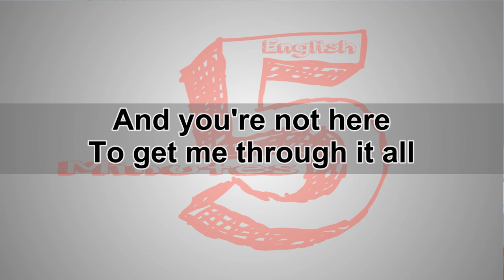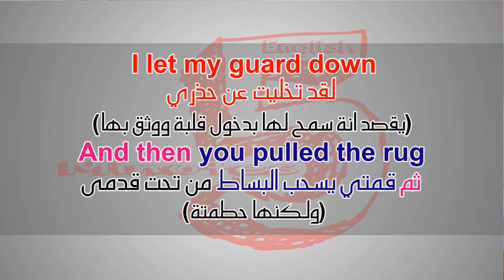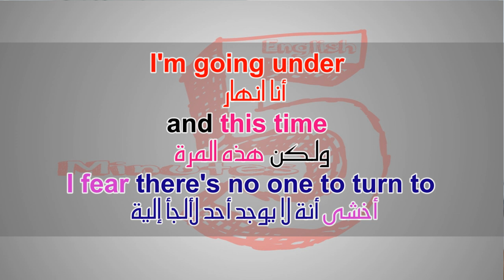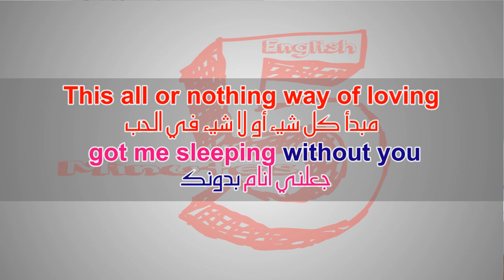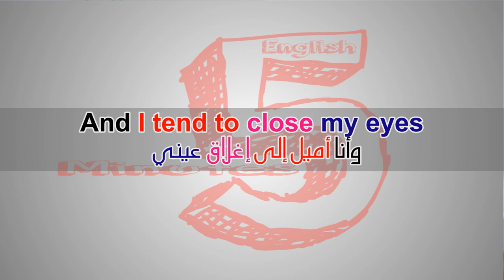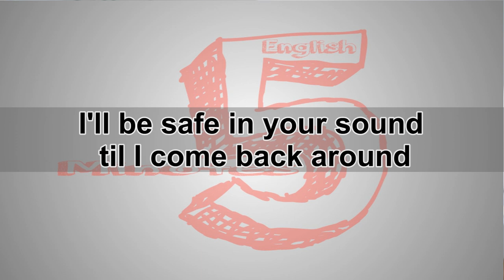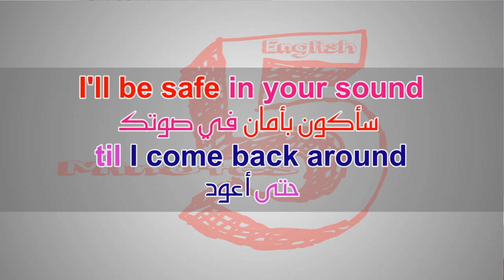تعلم الانجليزية بطريقة التلقين السمعي من اغنية Someone You Loved #2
Someone You Loved - Madilyn Bailey

Into nightfall
الآن اليوم ينزف
الي اخر الليل
يقصد اليوم يمر ببطيء بدونها

وأنت لست هنا
لتساعديني على تخطي كل ذلك

لقد تخليت عن حذري
يقصد انه سمح لها بدخول قلبه ووثق بها
ثم قمتي يسحب البساط من تحت قدمى
ولكنها حطمته

I was getting kinda used to being
someone you loved
كنت أعتاد على أن أكون شخصاً أحببته

I fear there's no one to turn to
أنا انهار ولكن هذه المرة أخشى أنه لا يوجد أحد لألجأ إليه

This all or nothing way of loving
got me sleeping without you
مبدأ كل هذا الشيء أو لا شيء في الحب
جعلني انام بدونك

فقط لمعرفة كيف هو ذلك الشعور

I guess I kinda liked
the way you helped me escape
أعتقد أنني أحببت الطريقة التي ساعدتني فيها على الهرب

And I tend to close my eyes
وأنا أميل إلى إغلاق عيني

when it hurts sometimes
عندما أتألم أحيانًا

أنا أقع بين ذراعيك

I'll be safe in your sound
til I come back around
سأكون بأمان في صوتك حتى أعود